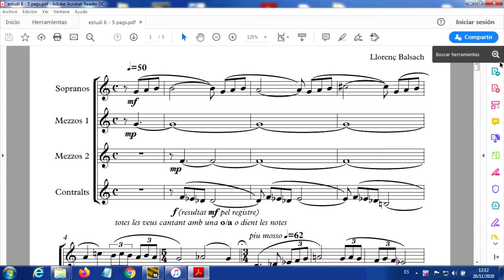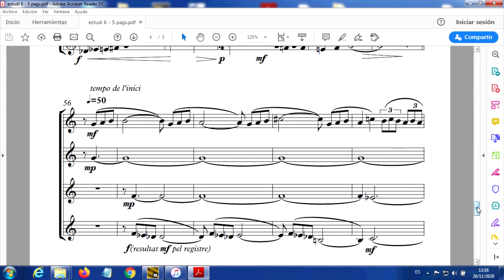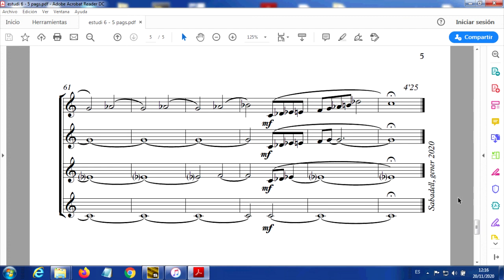Estudi coral núm. 6 per a veus femenines (Llorenç Balsach)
Estudi coral núm. 6 per a veus femenines de Llorenç Balsach, interpretat per pistes per Sarah Brailey